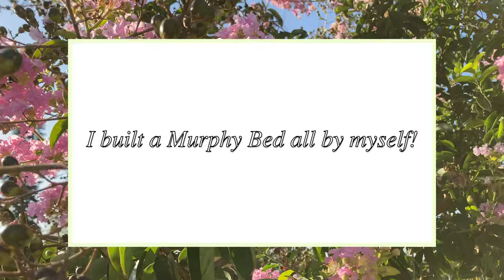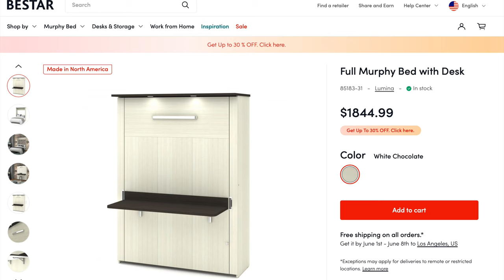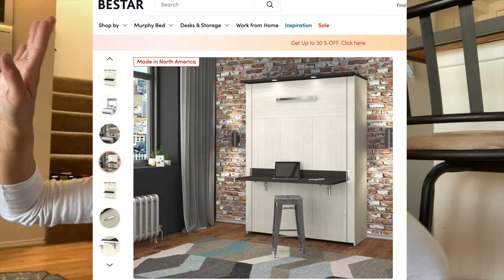HANDYWOMAN’S aftermath of building a Murphy bed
FINAL 31 AT 31

BIO:

& if you’re new to my channel, welcome to my kind of economical.

A summation of what this channel is about:
= my dogs Tito & Shuguru + 4everworkinprogress me + handywoman vlogs + unfiltered thoughts + learn with me.

At 30, I quit my post-bachelors forensic economist job and enrolled in trade school.

I started with not knowing what a laser level is or how plumbing works to starting a handywoman business.

I also have been blessed with first hand experience of a heartwarming community that could form from a single video.
So, I hope to provide that space through this channel.

I post on my IG main page or stories everyday.
UPDATE:  not so much during “da final 31 at 31”